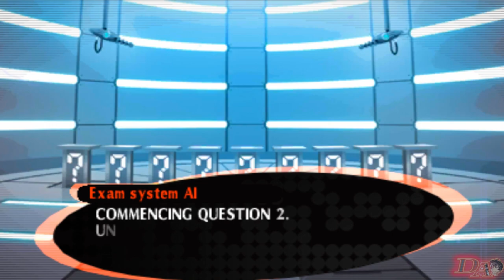Persona Q2 | The Knowledge Test But Joker Has A Low IQ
Persona 5 low knowledge run.